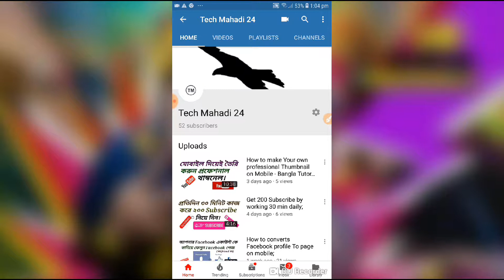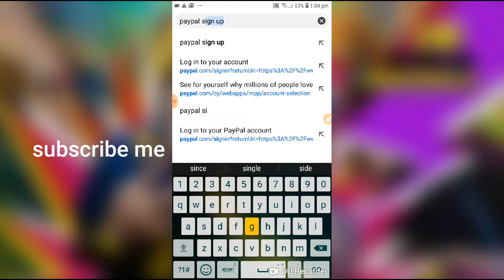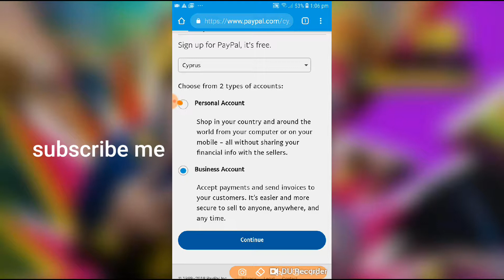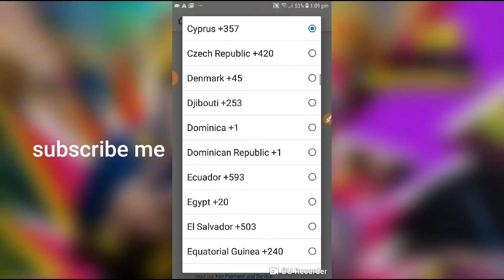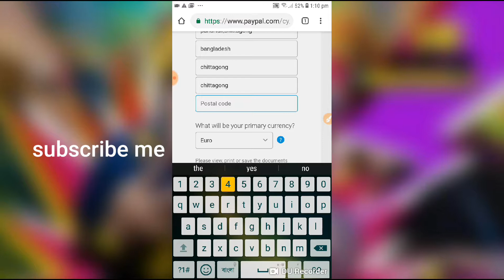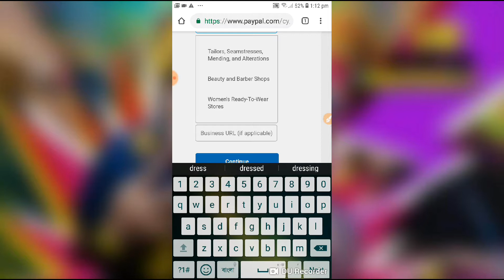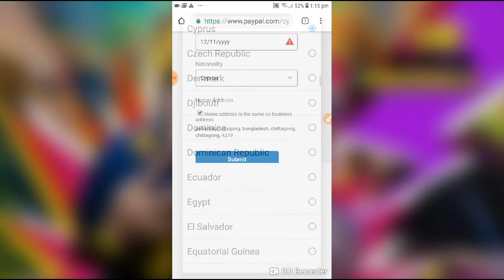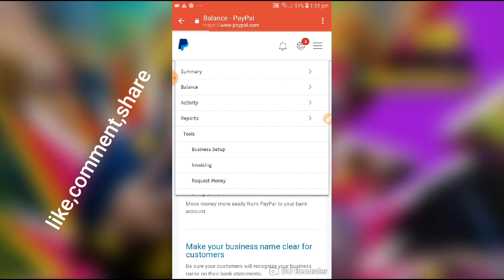How to Create PayPal Account from Bangladesh?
how to create facebook fan page?

For any help EARN (SysTem)